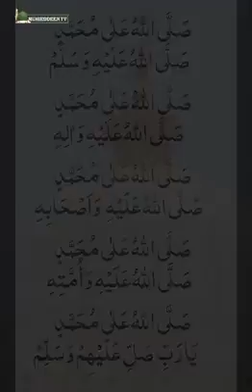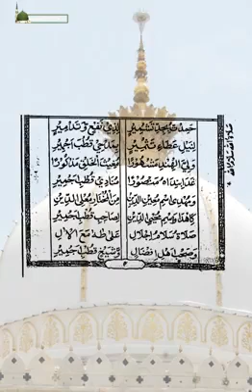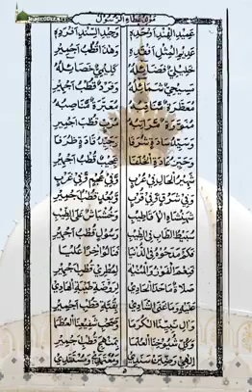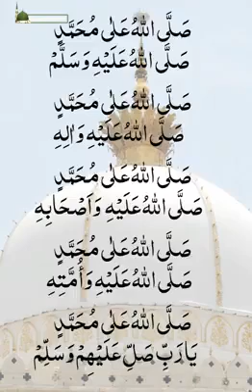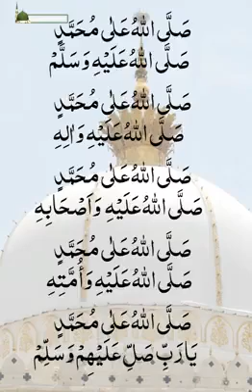സുൽത്താനുൽ ഹിന്ദ്"ഖാജ ചിസ്തി" അജ്മീരിയുടെ മൗലീദ്..!